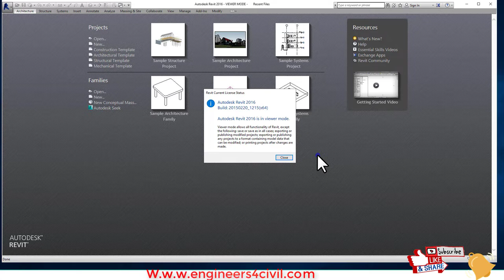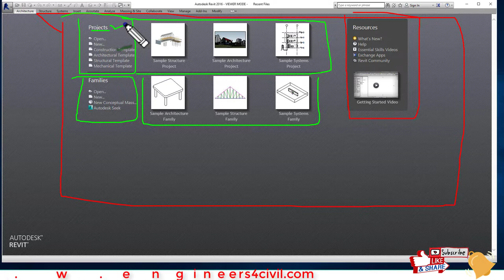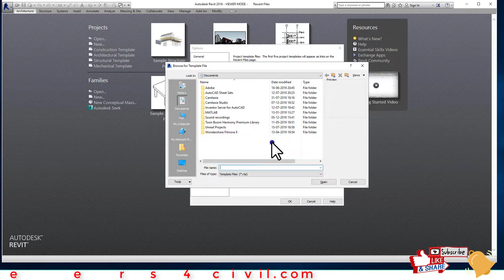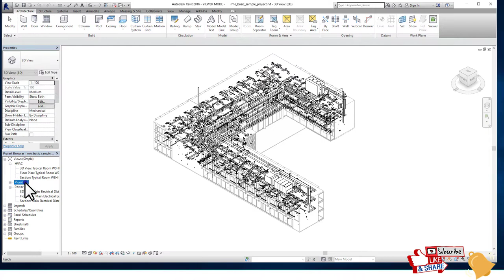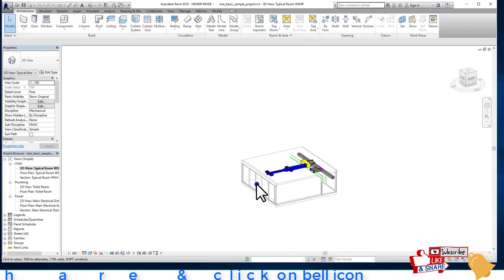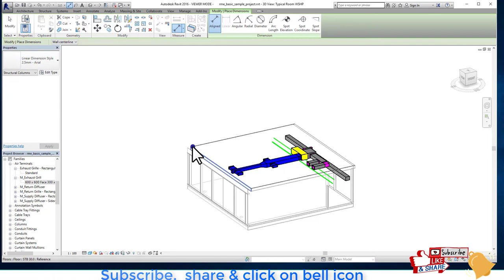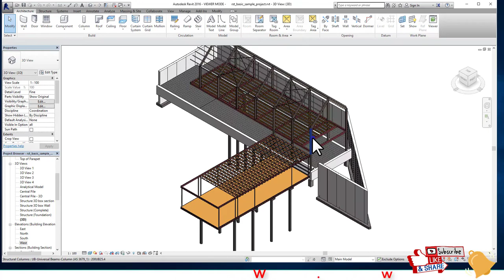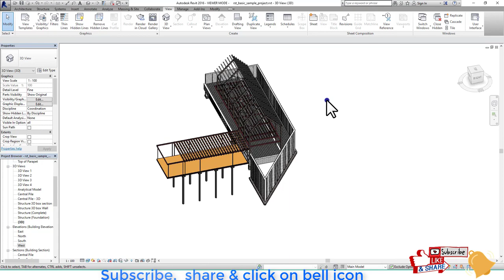#1 AutoDesk Revit Architecture Introduction